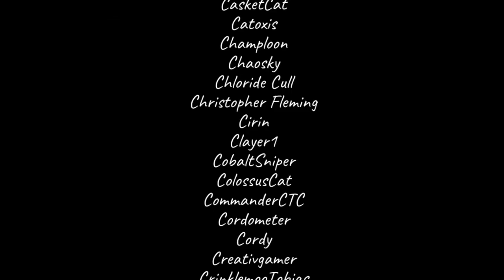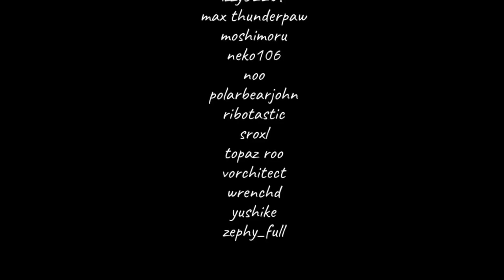Tribal Hunter - PC Gameplay Full Walkthrough Part End (No Commentary) Ending 3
Today I'm going to play another game. The name is Tribal Hunter.

Tribal Hunter is a classic style action platformer game. The player become legendary guardian spirit, "Munch". Hunts enemies and can eat them to increase their fullness meter. If you eat enough, you will grow in size! Your size and fullness then also functions as a magic meter that you can spend for various effects like healing yourself or casting powerful magic like fireball!